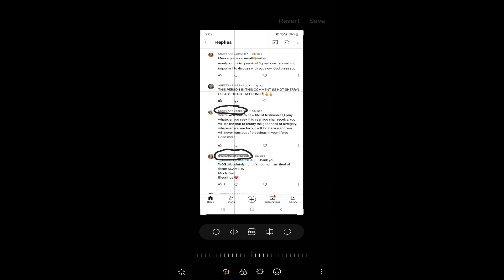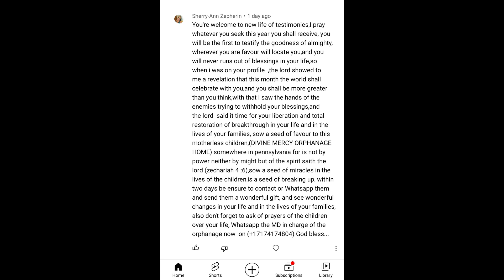God is about to put an end to it! In Jesus mighty name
Remember that not every Prophetic word is meant for you, it should speak to your spirit or it should be a confirmation to what God has already spoken to you about, even though it is a confirmation, I still encourage you to take it in pray to the Lord.

I have left my details below if you feel led by the HOLY SPIRIT to sow into my ministry. I share the word of God with love and it is free.